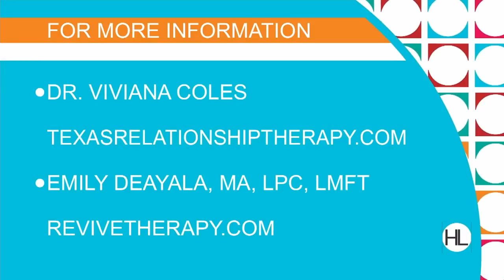How to Keep the Sizzle in Your Love Life